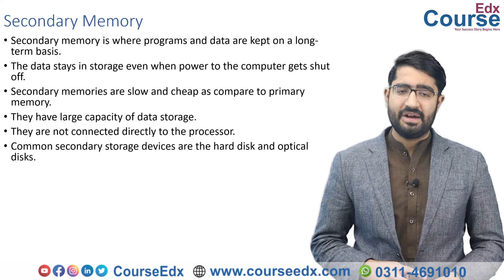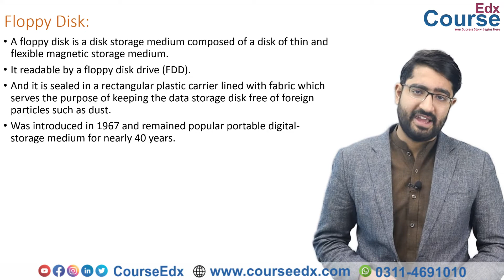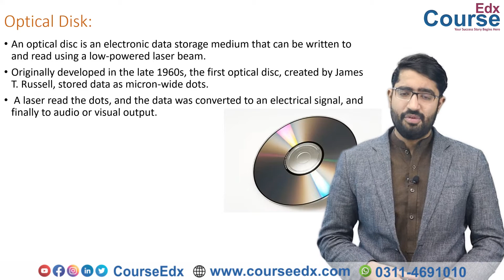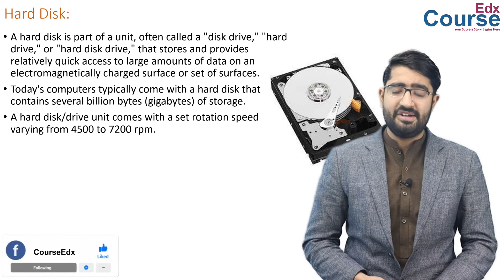17. What is Secondary Memory? | CourseEdx